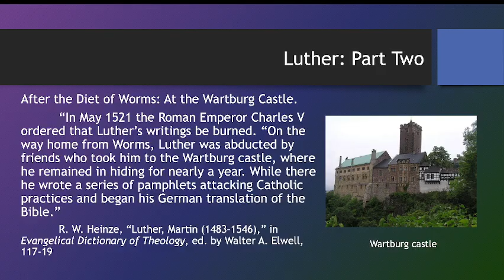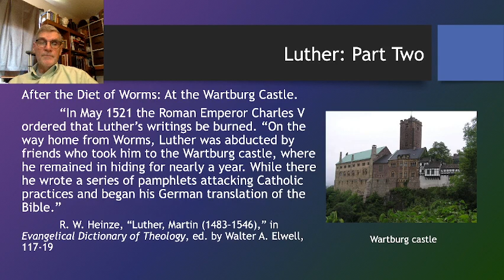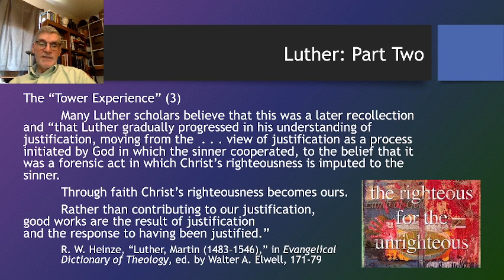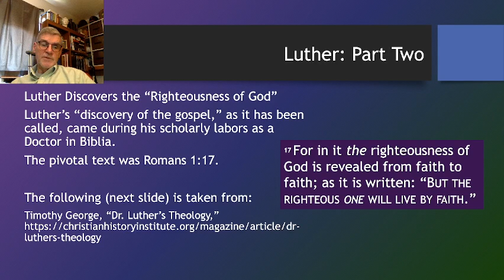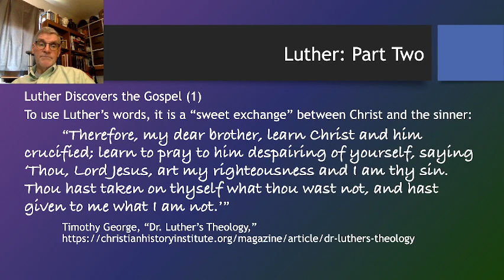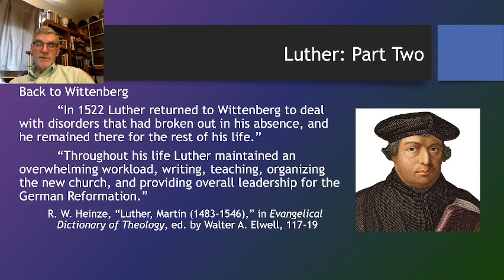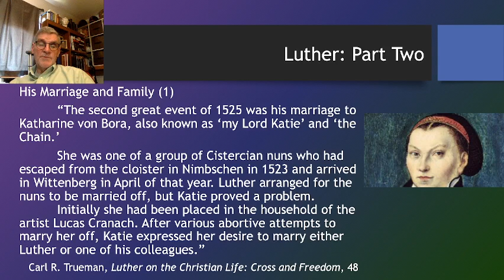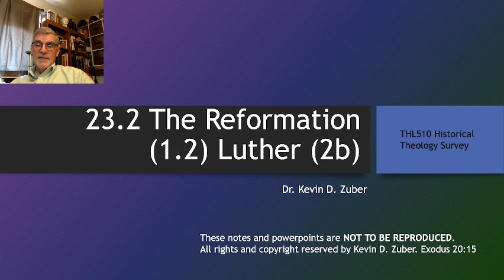23 2 The Reformation 1 2 Luther 2 a